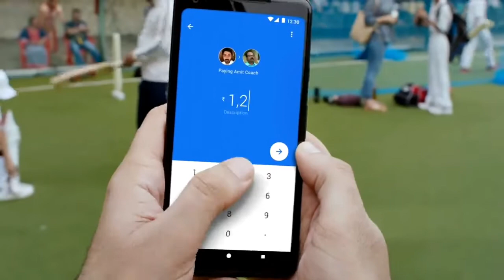NEWS: live Kidnapping attempt caught on cctv camera crime caught on cctv camera girl in surat esacpe